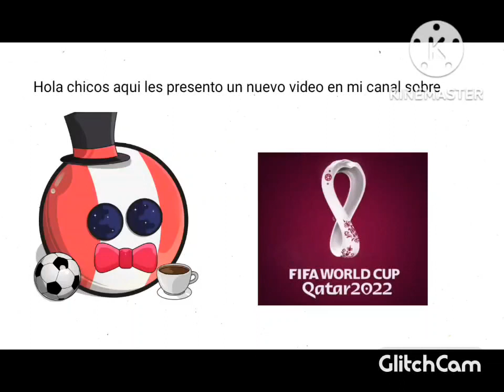FIFA World Cup Qatar 2022 con countryballs resumen de la fase de grupos parte 1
En este video veremos de lo que fue la fase de grupos del actual mundial de Qatar 2022 en la primera fase,esta es la primera parte, le segunda estar disponible en algunos Días.

La Música de este video👇✅😃:

Hayya Hayya (Better Together)(Music from the FIFA World Cup Qatar 2022 Oficial Soundtrack )
Lyricist:RedOne
Adil Khayat